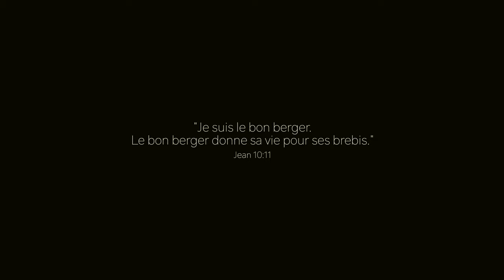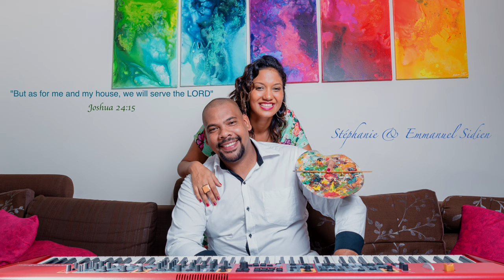Home in Worship session with Anne Charlotte | Reckless Love (Créole Réunionnais) 🇷🇪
Lead vocals: Anne-Charlotte Nativel Layove

Camera operators
Stephanie Sidien
Jéremie Layove

Directed & Produced by Emmanuel Sidien @ Musinnovation Studio, Mauritius 🇲🇺

Originally by Cory Asbury
Translated by Anne-Charlotte & Jéremie Layove